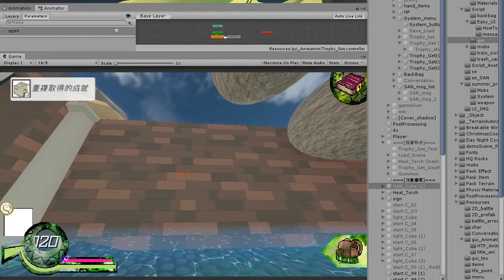畢業專題進度⊹SAN值影響&料理合成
大趕工持續中...系統方面終於算是完成了吧！
剩下的就是美化和場景的佈置了…

全組只有我的電腦能跑Unity，專題尚未成功，仍續繼續爆肝吶…
不過我想去睡了，現在時間２３：４５。大家晚安～